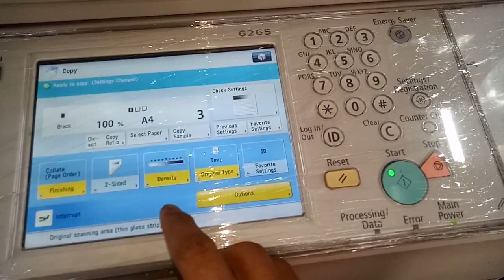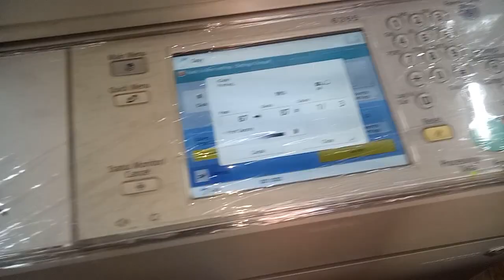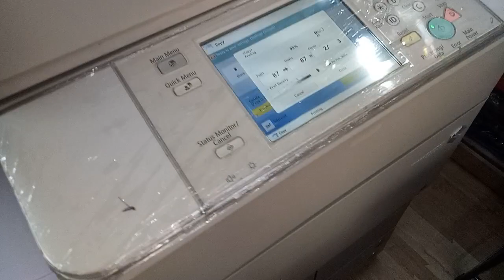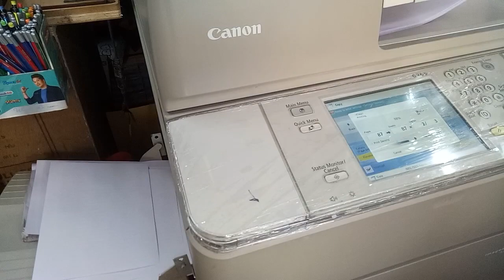canonadvance Canon Advance 6265,6065 adf !! Fast xerox machin !! adf Settinge and copy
canon fast copy xerox machin